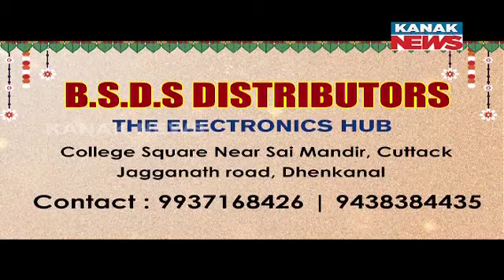Jurassic Park Theme Durga Puja Pandal In Sambalpur